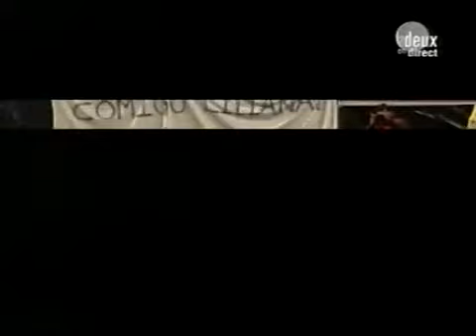Benfica Louvière coupe d'Europe 2003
tour de la Coupe UEFA 2003-04. (Match aller, le 24/09/2003)

   Belgique
RAA La Louvière
      Portugal
Benfica

 Gardien de but - Goalkeeper Belgique
Silvio Proto

    Gardien de but - Goalkeeper Portugal
José Moreira

 Défenseur - Defender Belgique
Yannick Vervalle

    Défenseur - Defender Portugal
Ricardo Rocha

 Défenseur - Defender USA
Oguchi Onyewu

    Défenseur - Defender Brésil
Argel

    Défenseur - Defender Brésil
Luisao

 Défenseur - Defender Ghana
George Blay

    Défenseur - Defender Portugal
Miguel

 Milieu de terrain - Midfielder Algérie
Maamar Mamouni
Carton jaune
 56'

    Milieu de terrain - Midfielder Portugal

 Milieu de terrain - Midfielder Belgique
Georges Arts

Petit
Carton jaune
 89'

 Milieu de terrain - Midfielder Nigeria
Manasseh Ishiaku

Tiago

S. Djamba-Shango
Carton jaune
 22'

Joueur sortant
 72'
    Milieu de terrain - Midfielder Brésil
Geovanni

Joueur sortant
 75'

Peter Odemwingie

    Attaquant - Forward Hongrie
Miklos Fehér

 Attaquant - Forward France
Michael Murcy

    Attaquant - Forward Croatie
Tomo Sokota

Joueur sortant
 65'

 Remplaçant - Substitute Croatie
Filip Susnjara (G)

    Remplaçant - Substitute Argentine
Carlos Bossio (G)

 Remplaçant - Substitute Belgique
Olivier Guilmot

    Remplaçant - Substitute Mozambique
Armando Sá

 Remplaçant - Substitute Canada
Michael Klukowski

Joueur entrant
 72'
    Remplaçant - Substitute Portugal
Hélder

 Remplaçant - Substitute Belgique
Rachid Belabed

    Remplaçant - Substitute Portugal
Alex

 Remplaçant - Substitute Brésil
Rogério

    Remplaçant - Substitute Canada
Fernando Aguiar

 Remplaçant - Substitute Belgique
Van Den Bossche

    Remplaçant - Substitute Suède
Anders Andersson
Carton jaune
 81'

Joueur entrant
 75'

 Remplaçant - Substitute Belgique
Frédéric Tilmant

    Remplaçant - Substitute Portugal
Carlitos

Joueur entrant
 65'

 Entraîneur - Coach Belgique
Ariël Jacobs
    Entraîneur - Coach Espagne
José Antonio Camacho

15'
But - Goal
Peter Odemwingie

Simao
But - Goal
 53'

   Russie
M. Yuriy Baskakov

   Belgique
Stade du Pays de Charleroi à Charleroi. (16.000 spectateurs)